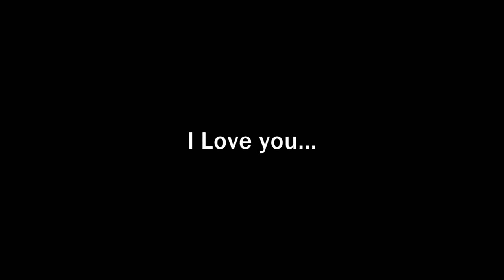i love you ft Millind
an unplugged version of the song i love you from the movie bodyguard by me ..